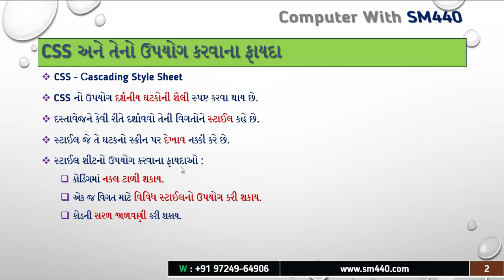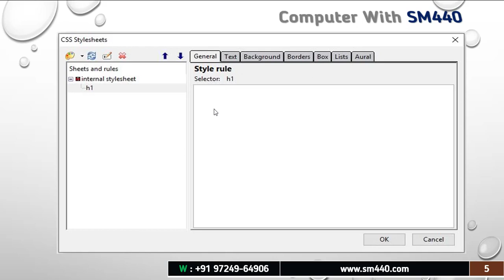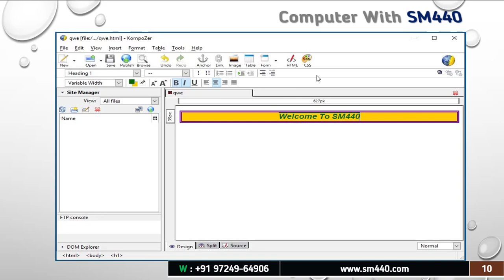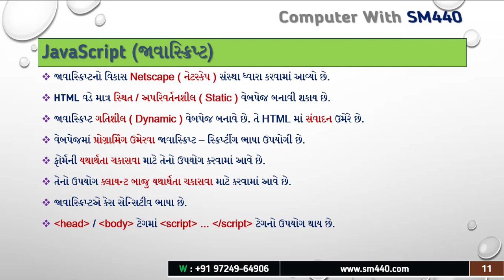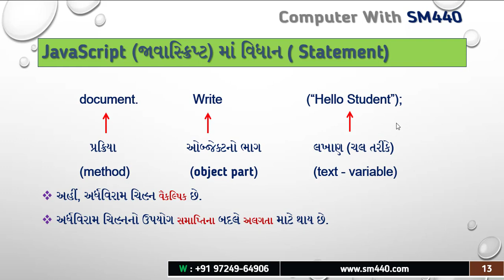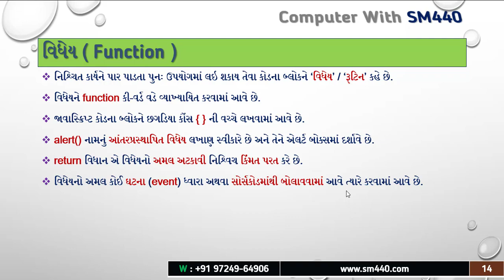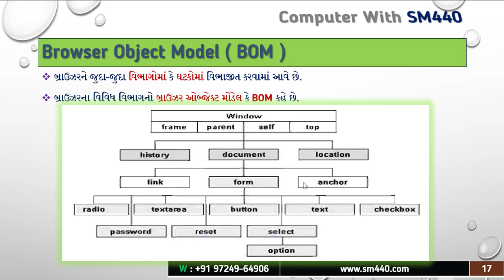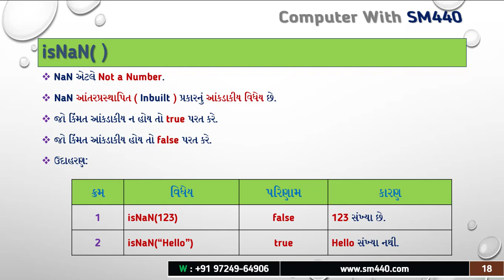STANDARD 12 - Chapter 2 - કેસ્કેડીંગ સ્ટાઈલસશીટ અને જાવાસ્ક્રિપ્ટ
Hello Freinds,

JavaScript is the world's most popular programming language. JavaScript is the programming language of the Web.
CSS is the language we use to style an HTML document. CSS describes how HTML elements should be displayed.